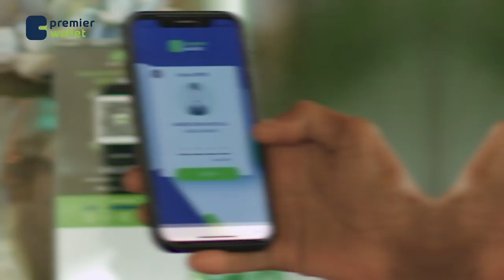Booliska Maamul-goboleedka Koonfur-Galbeed ee Soomaaliya ayaa la geliyay heegan buuxa